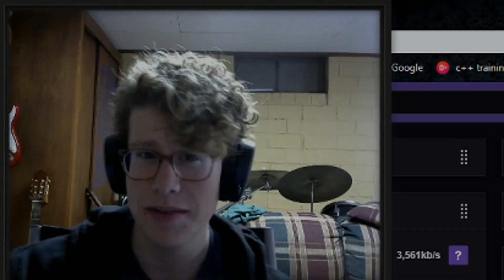Majora's Mask Randomizer Race #3 w/ Shadwolf197 - Seahorse Princess